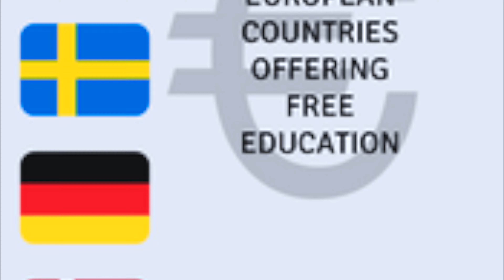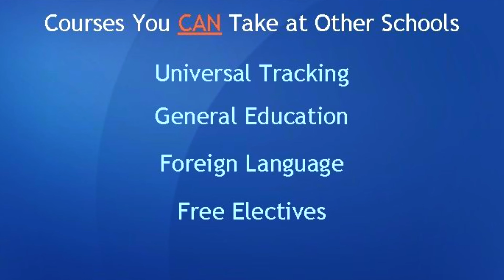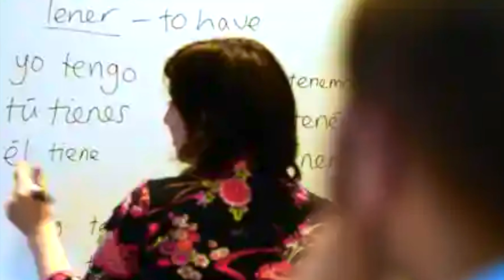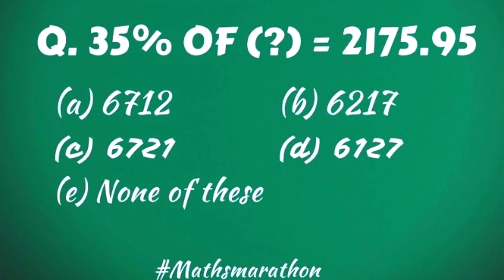STUDY FREE ABROAD - STUDY ABROAD FOR FREE-WORLD OF WISDOM- UTTARAKHAND HERITAGE MEDIA.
- Welcome to the WORLD OF WISDOM series of
Uttarakhand Heritage Media!!
 (The only platform to present the truth & to  highlight the essence  while connecting the eminent personalities/ leaders  to the public at large along with news, short films, documentaries, stories, interviews, World of Wisdom  & special series on Health  an Education )